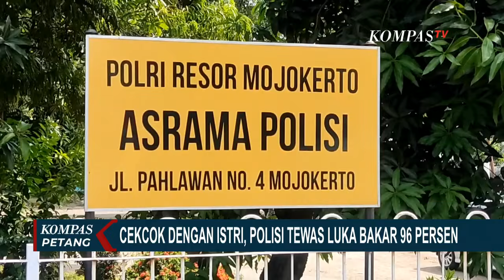Gegara Cekcok Soal Gaji, Istri Bakar Suami yang Seorang Polisi Hingga T3w45. Ini Kata Kompolnas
KOMPAS.TV-Gegara Cekcok Soal Gaji, Istri Bakar Suami yang Seorang Polisi Hingga T3w45. Ini Kata Kompolnas